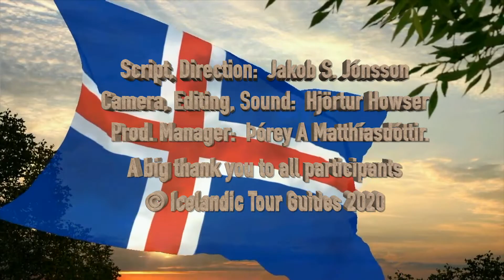Welcome to Iceland - Stefán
A welcome message from local guide Stefán
Early settlement and Alþing, the National Assembly
When you are ready we are ready for you.
We look forward to seeing you in Iceland 2020